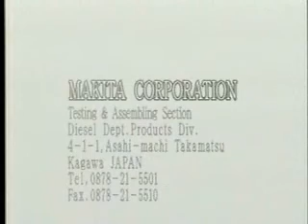L35MC6 MAINTENANCE VIDEO 01 (OUTLINE)